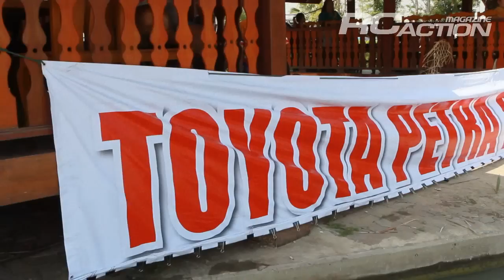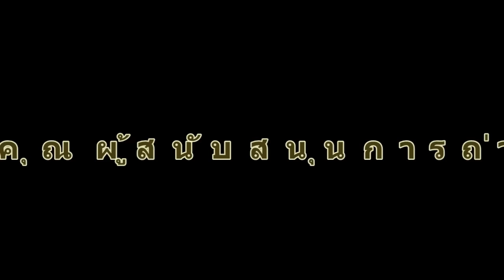TOYOTA PETRA RC POWER BOAT V.2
ภาพบรรยากาศการแข่งขันที่เร้าใจ และการประลองความเร็วทางน้ำของทีมเรือเร็วต่างๆ